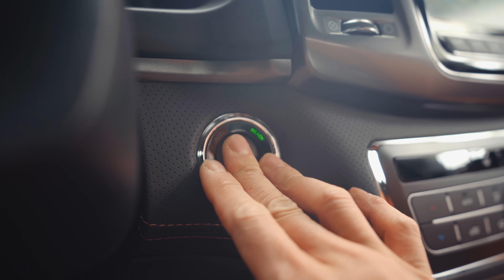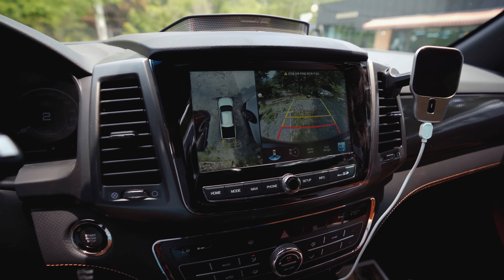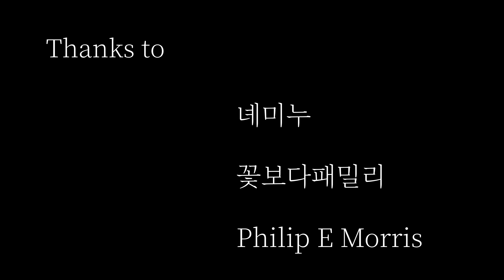캠핑엔 뭐니뭐니해도 픽업트럭이지 / 3000만원대 픽업트럭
안녕하세요 캠핑하는남자입니다

오늘은 쌍용자동차 측에서 준비한  렉스턴 스포츠 칸 행사에 다녀왔습니다

제가 시승해본 렉스턴 스포츠 칸은 익스페디션모델인데

공도에서는 일반 SUV와 크게 다를바 없는 승차감을

보여줘서 생각보다 놀랐습니다

또 오프로드 구간에서도 튜닝된 차량이 아님에도 불구하고 안정적인 모습을 보여줘서

전반적으로 만족스러웠습니다

저는 항상 픽업트럭을 꿈꿔왔는데 이번에 시승해보면서 다시 한번

캠핑을 다니면 픽업트럭이 답이구나 느꼈습니다

또 행사에서 많은 유튜버분들도 만나게 되어서 반갑고 즐거웠습니다

다음에도 좋은 기회 있으면 함께 할 수 있었으면 좋겠습니다